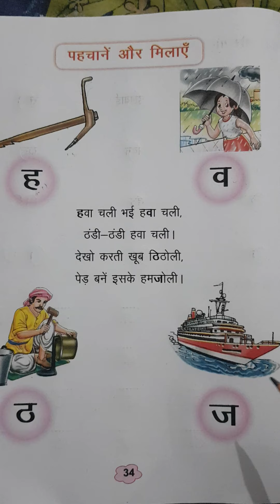पहचानें और मिलाएं - ह,व, ठ,ज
कक्षा - पहली,झिलमिल(हिन्दी) पेज 34,35